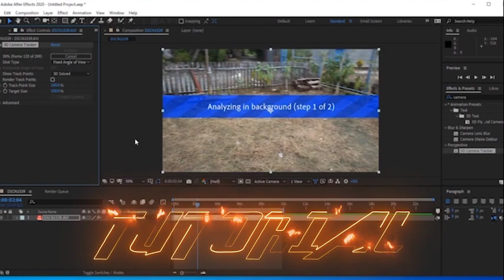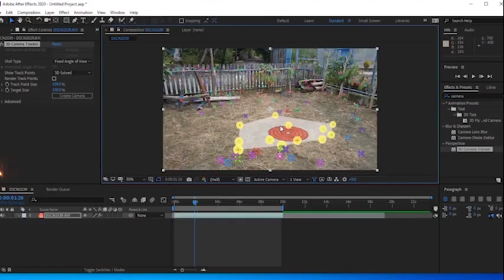REVIEW MOBIL RAKITAN PENGANGKUT HASIL PERTANIAN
Mobil ini di rakit oleh para petani bugis,untuk mengankut hasil pertanian,karna sekarang yang daerahnya sudah banyak jalan tani,tidak memakai tenaga hewan lagi,tapi bagi daerah yang belum ada akses jalan pertanian tetap masih memakai tenaga hewan.jika kalian setuju untuk mereviw lebih lengkap mobil ini cukup klik like aja